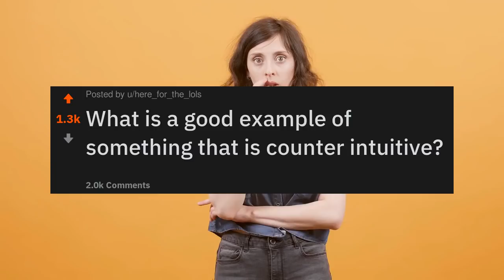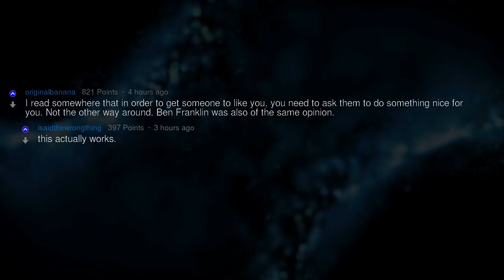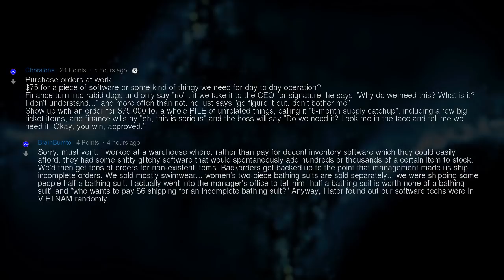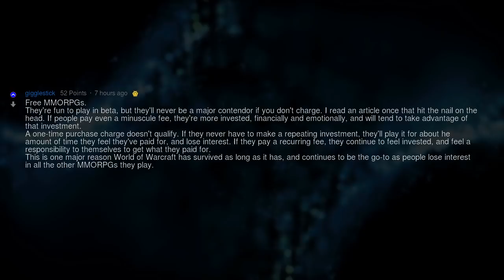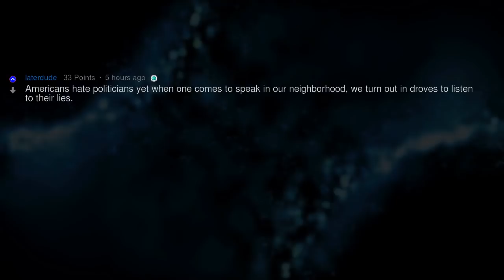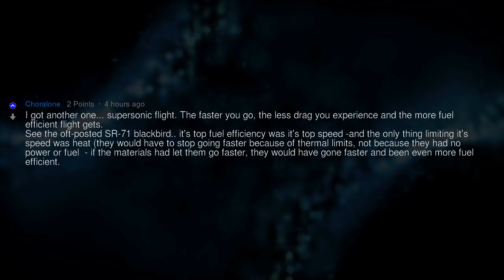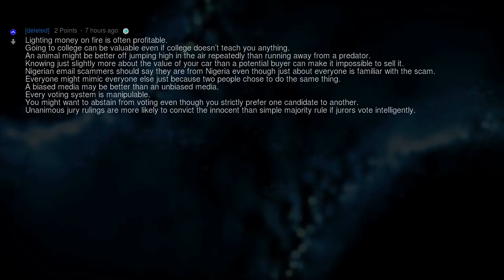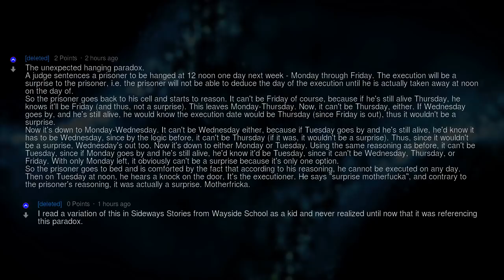That’s Counter Intuitive, You Know That, Right?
Fresh AskReddit Stories: What is a good example of something that is counter intuitive? --- LIKE AND I WILL UPLOAD MORE REDDIT STORIES!